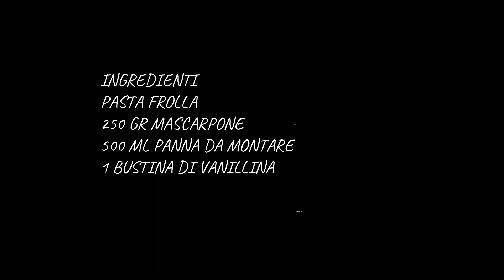TORTA CASSETTA DI FRUTTA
Una torta davvero spettacolare, sembra difficile ma è facilissima. Perfetta se volete stupire i vostri ospiti!
Eccomi la mia versione di torta cassetta